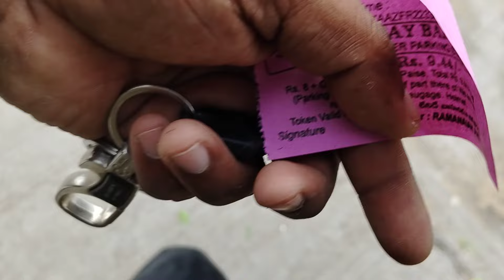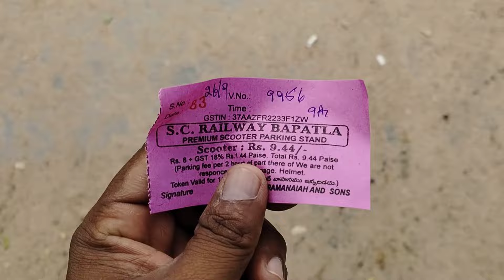నేను చేసినట్లు చేసి మీ ప్రాణాలు మీదకు తెచ్చుకోకండి Please 🙏||ప్రాణం చాలా విలువైనది ❤️